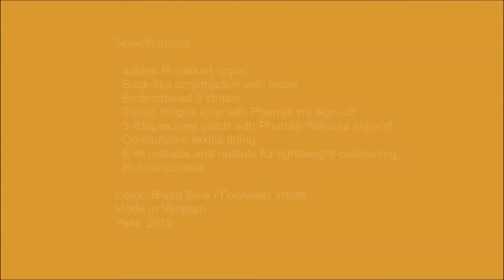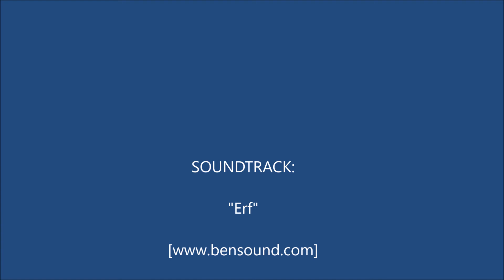Adidas Originals PW Holi Tennis Hu DA9618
Inspired by a retro court and running styles these adidas Pharrell Williams Tennis HU sneakers are part of the HOLI collection and come with signature Primeknit, which wraps the foot like a sock and keeps the shoe ultra-light.
The waffle-textured EVA midsole comes with rubber outsole inserts, while the sewn 3-Stripes on the side and the tongue-tab as well as the comforting neoprene tongue lining round off the shoe. Further, you will find adidas by Pharrell Williams logo on the heel tab and synthetic suede heel lining inside the shoe, while the upper is kept breathable and light.